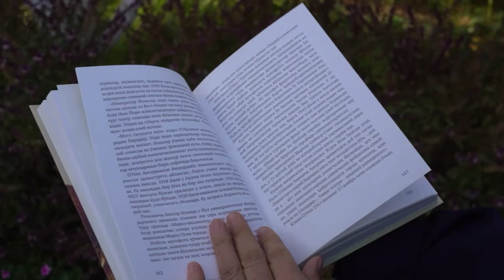Kitobxonlik targ‘iboti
“NKMK” AJ Shimoliy kon boshqarmasi ishchi-xodimlari tomonidan kitobxonlik targ‘iboti bo‘yicha tayyorlangan videolavha.